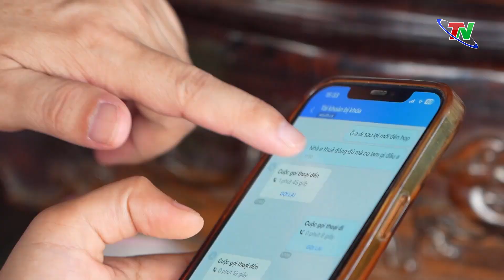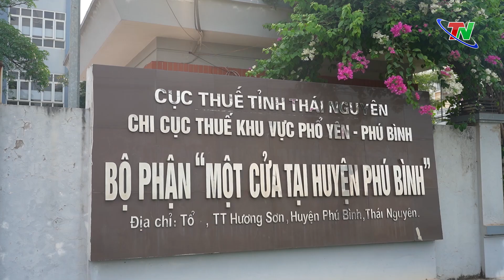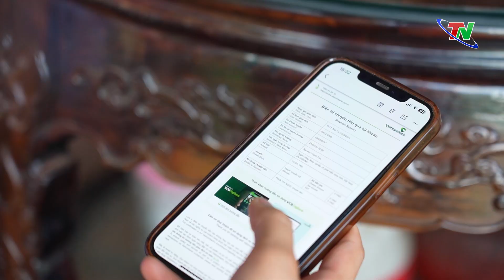Người nộp thuế bị mất tiền từ cuộc điện thoại giả danh cán bộ thuế | Thái Nguyên TV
Thời gian gần đây, ngành Thuế nói chung và Cục Thuế tỉnh Thái Nguyên nói riêng liên tục có những văn bản tuyên truyền và đưa ra cảnh báo về tình trạng giả danh cán bộ thuế, cơ quan thuế để thực hiện hành vi lừa đảo người nộp thuế, đặc biệt là trong giai đoạn thực hiện quyết toán thuế. Thế nhưng vẫn có trường hợp mắc bẫy các đối tượng này. Trước sự việc trên, Phóng viên Đài PT-TH Thái Nguyên đã tìm hiểu nội dung sự việc.